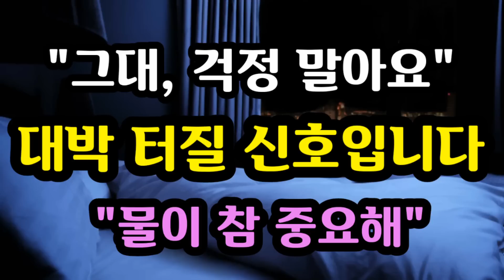"대박이 터졌다~십 년 묵은 체증이 내리듯" [대박 터지는 생활풍수]